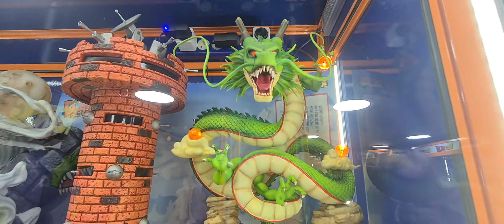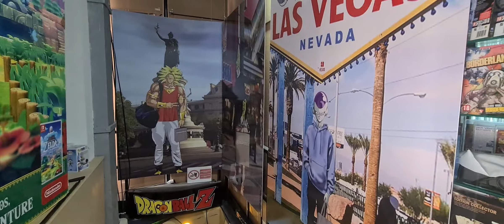My Dragon Ball Collection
Hello et bienvenue dans la visite d'une des collections les plus impressionnantes en France. Le "Musée" Dragon Ball Z !